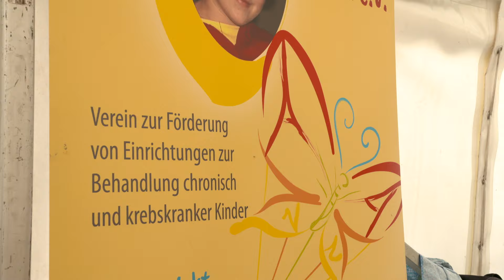Lotto Elf - Spvgg Mülheim-Brauneberg | 8:1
LOTTO-ELF am 6. Juni in Mülheim a. d. Mosel

30.000 Euro für „Annas Verein“
Legenden der Lotto-Elf überzeugten nicht nur sportlich

Unter dem Motto „Legenden helfen“ erspielte die Lotto Elf beim 8:1 (3:1) gegen eine Auswahl der ausrichtenden Spvgg Mülheim-Brauneberg 30.000 Euro für „Annas Verein“ – eine Initiative die Familien an Krebs erkrankter Kinder und Eltern im Großraum Trier unterstützt.

Rund 450 Zuschauer verfolgten das Spiel auf dem Mülheimer Kunstrasen. Sie sahen kämpferische Gastgeber und letztlich sehr souveräne Lotto-Elf-Spieler, die von ihrem Trainer Hans-Peter Briegel, Fußball-Europameister 1980 und zweifacher Vize-Weltmeister 1982 und 1986, optimal eingestellt wurden. Im Kader war mit Manfred Kaltz ein weiterer Europameister von 1980. „Es war einmal“, übte sich der Erfinder der „Bananenflanke“ in Zurückhaltung. Ein Spieler der Deutsche Meisterschaften, Europapokalsiege und mehr feiern konnte, ist ein Paradebeispiel für den Spirit der Prominentenmannschaft. Zu der gehörte in Mülheim auch wieder der TV-Moderator und Comedian Guido Cantz – ein herausragender Entertainer und mehr als passabler Fußballer. Und dann waren da noch die ehemaligen Nationalspieler Matthias Herget und Dariusz Wosz und und und…

Das Tor des Tages erzielte aber Auswahlspieler Daniel Willems, der Torhüter Claus Reitmaier von der Mittelline überwinden konnte. Ein Treffer mit „Tor des Monats“-Qualität.

Der Sieger des Spiels war aber zuallererst „Annas Verein“. Der geht auf Anna zurück, die zu Beginn der 2000er Jahre die Diagnose Krebs bekam und zunächst erfolgreich gegen die Krankheit kämpfte. Das junge Mädchen verstarb aber nach einer Rückkehr des Krebses 2003. „Es ist mein Weg und den muss ich gehen.“ war einer ihrer unvergessenen Sätze. Aus diesem Grund wurde „Annas Verein“ fortgeführt, um möglichst vielen betroffenen Familien zu helfen.

Dass Geld von der Lotto-Elf eingespielte Geld soll, so Hermann Becker, Vorsitzender von „Annas Verein“ für die Beratungsstelle Papillon verwendet werden. „Papillon hat es sich zur Aufgabe gemacht Kinder krebskranker Eltern darin zu unterstützen, die Zeit der Krankheit gemeinsam zu bewältigen. Dazu gehört unter anderem psychologische Betreuung“, erklärte Becker im Anschluss an die Scheckübergabe.

„Es war ein tolles Spiel mit einem tollen Ergebnis“, war nicht nur der Organisator, Wolfgang Thiel, sichtlich ergriffen. Fazit: Es war ein Abend bei bestem Fußballwetter mit einem Spendenergebnis, dass zeigt was der Fußball und seine Protagonisten alles bewegen können.